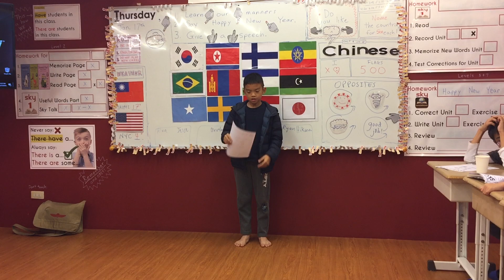2019.1.17 Teacher Neal's Level 5 (Jesse) final reading evaluatio